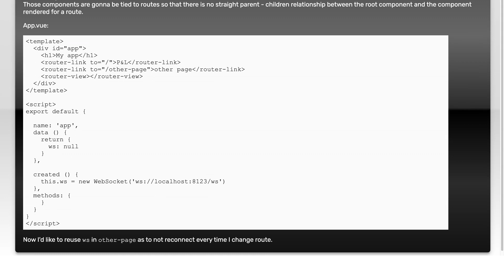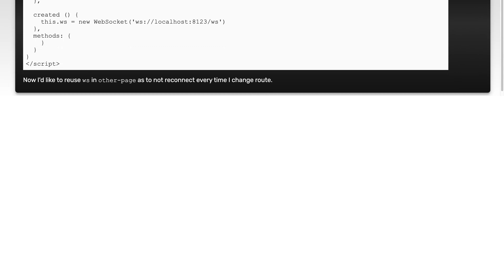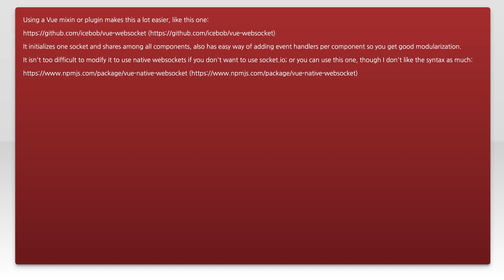vuejs - share websocket connection between components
websocket: vuejs - share websocket connection between components

Related to: websocket, vue.js, vuejs2, vue-router